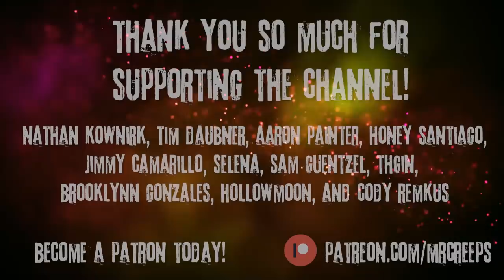"My Wife And Kids Won't Come Up From The Basement, It's Been 3 Days" Creepypasta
I don't get out much either...

AUTHOR & ARTIST:
► Written by: Colourblindness/